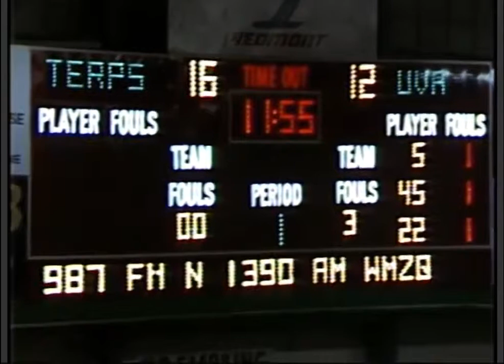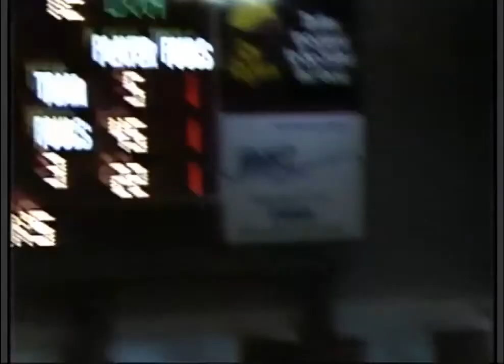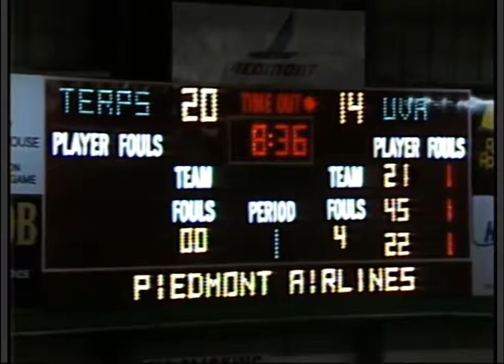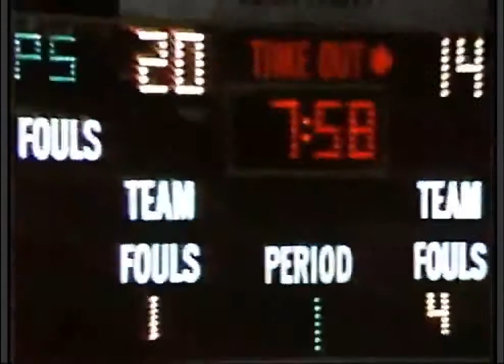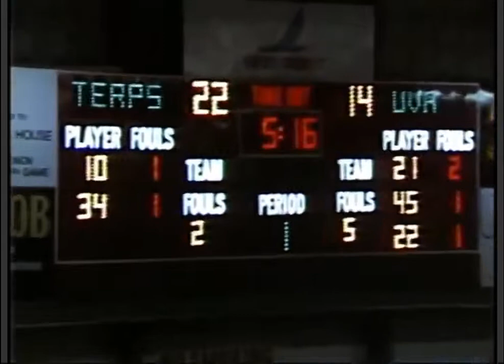Maryland vs Virginia: Basketball - March 3, 1985 (First Half)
Adrian Branch and Len Bias lead Maryland over Olden Polynice and his Virginia Cavaliers.

The first half is all I have on this, and there are no announcers, with the PA announcer and the crowd noise as the entire audio.  Much more of a game atmosphere than a televised game.

Final Score - Maryland 60  Virginia 55